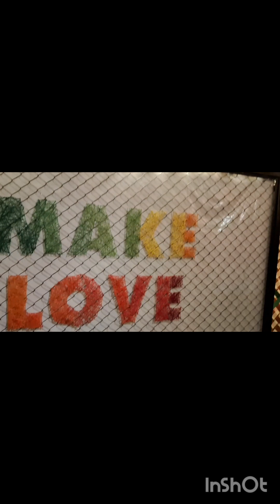চতুর্থি থেকে ঠাকুর দর্শন #🙏🙏🙏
Rimpa sumanta daily vlog durga puja#pandle hopping#ma durga status#durga puja2024#many food stall#toys stall#